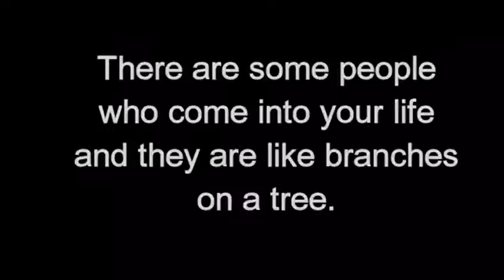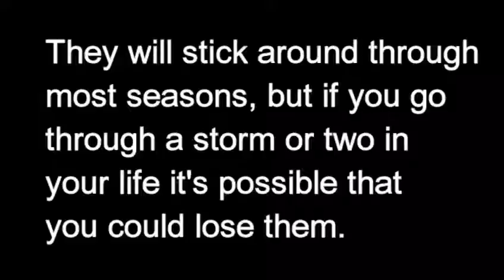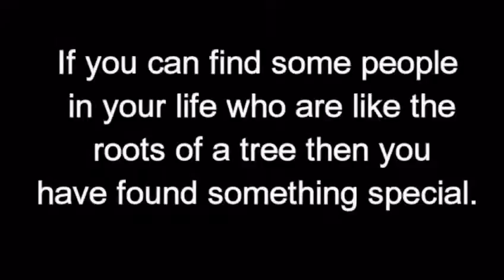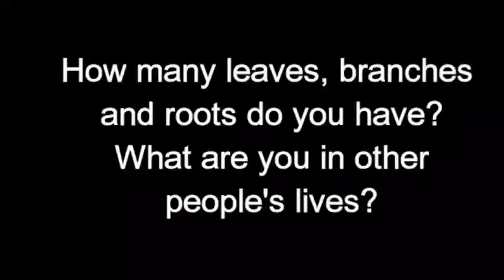Leaf people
Video from lisa